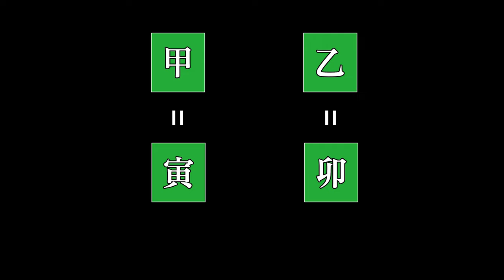[오행] 사주에 '목(木)'이 있는 사람의 특징! / 내 사주에 1개만 있어도 대박?! / 내 사주 간단 확인법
사주 오행 '목(木)'이 있는 사람의 특징!
1개만 가지고 있어도 대박?!
목 사주 활용법!